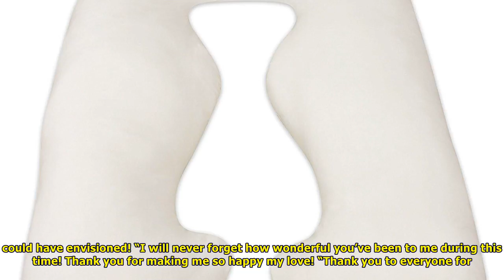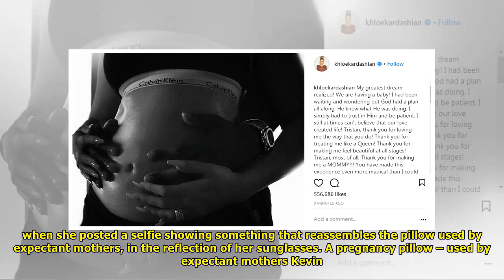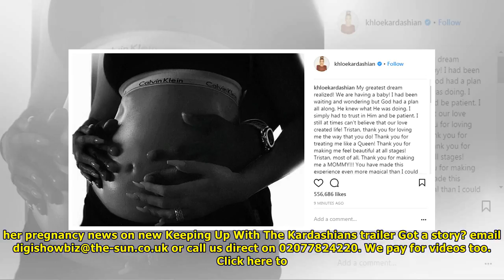Kim kardashian 'tells sister kylie to announce her pregnancy now so it doesn’t overshadow her baby’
Kim kardashian 'tells sister kylie to announce her pregnancy now so it doesn’t overshadow her baby’s birth' |UK News TV
 KIM Kardashian is desperate for sister Kylie Jenner to announce her pregnancy so it doesn’t deflect from the birth of her third child. The reality star, 36, is expecting her surrogate to give birth in...